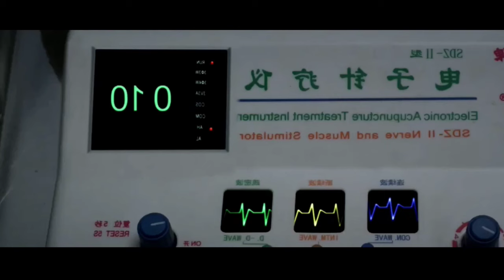Shock Therapy scene (Electric treatment in Chinese internet de-addiction centre)